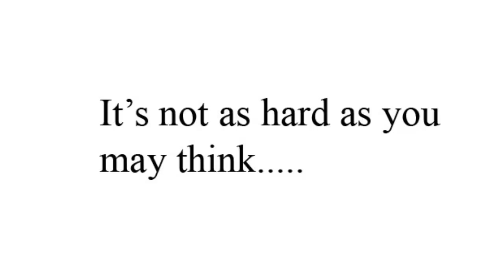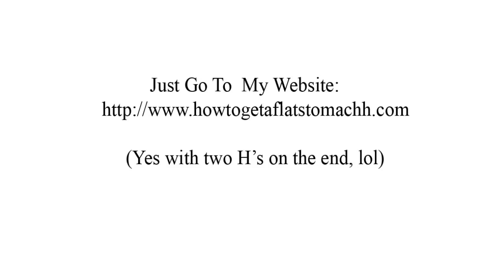Don't Want To Exercise For That Flatter Stomach? Here's YOUR Solution!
Always wondered how to get a flat stomach? And what workout those exercise -GURU'S- do for their tight stomachs?

Well the secret is it's not hard to get the belly of your favorite supermodel, and you can do it with little to no exercise! I'm Serious!

People who tell you that the secret to getting a flat stomach is 5% exercise and 95% diet... and their telling you the truth, exercise for your stomach is not as effective as you may think.

And with that I created my first e-book on how to get a flat stomach with little to no exercise!

And I'm not selling you any of these flat stomach secrets everything on my site is FREE!! I want to help people as much as I can because I've gotten so much help and love from some of the top exercise people in the business. And I want to share this [stomach workout] with you now!

::incoming tags::
Stomach workout
stomach exercise
stomach exercises
stomach
exercise for fat
squat
flat abs
flat stomach
chest
workout